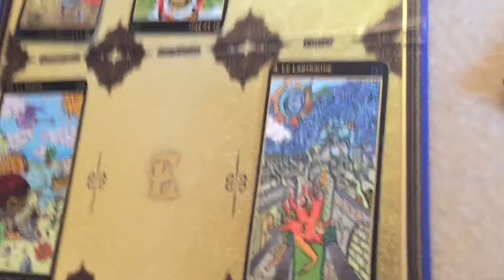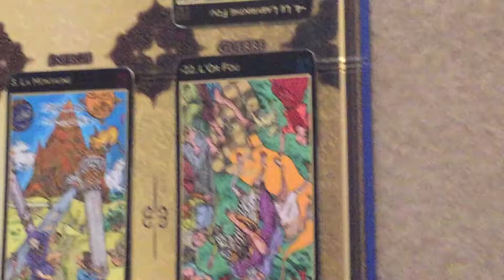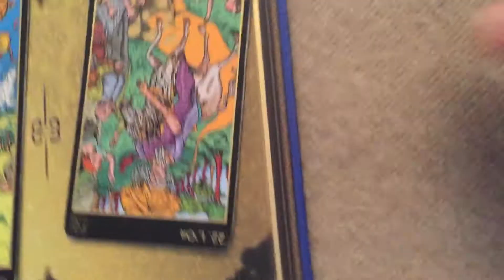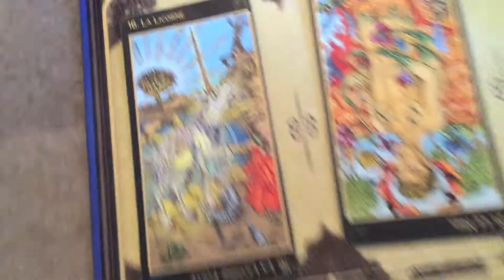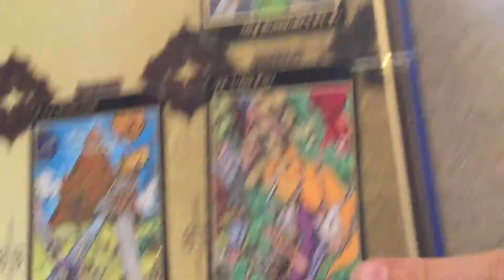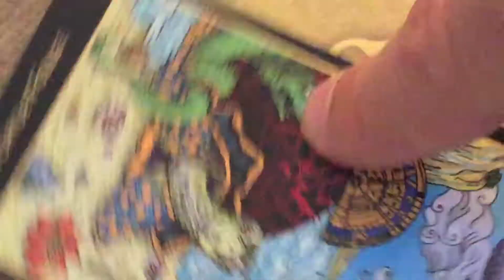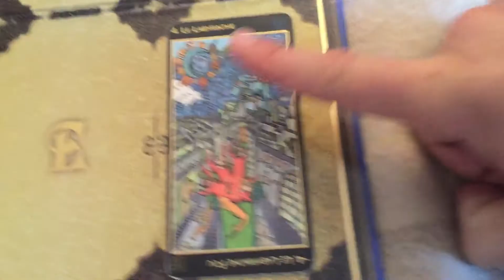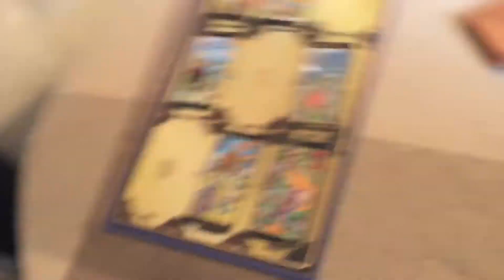La force du regard (Lumière)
Un sensage de Lina et Vincent sur une question philosophique passionnante.